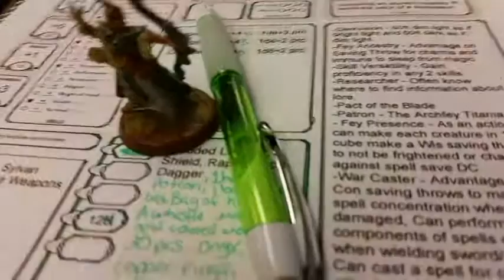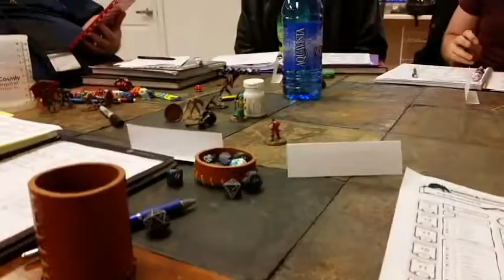Finishing A Series Sucks!!!